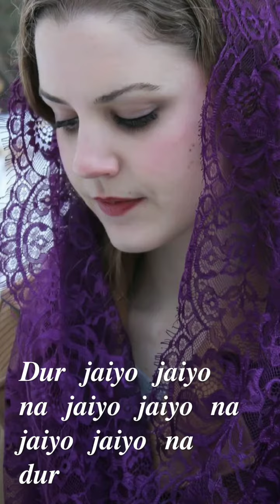9 May 2020